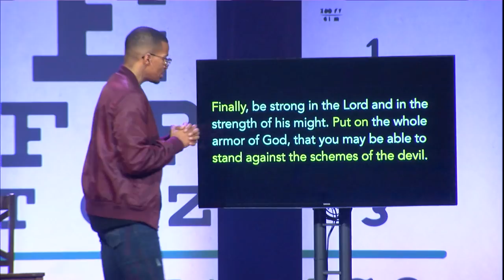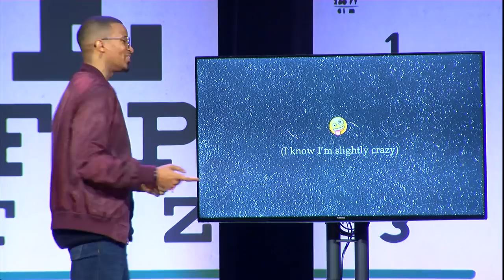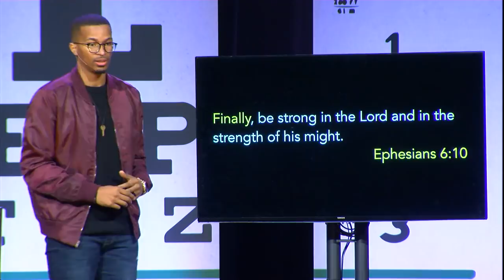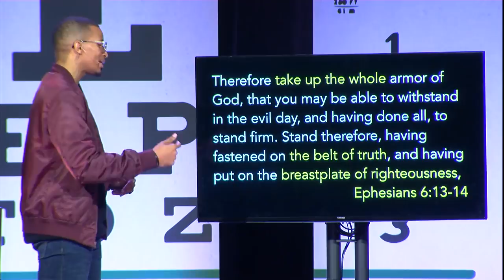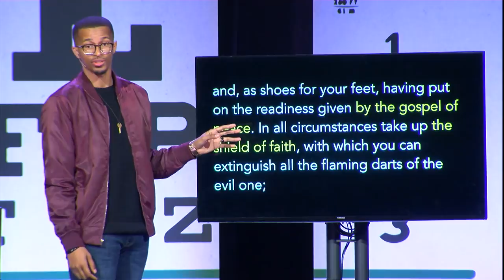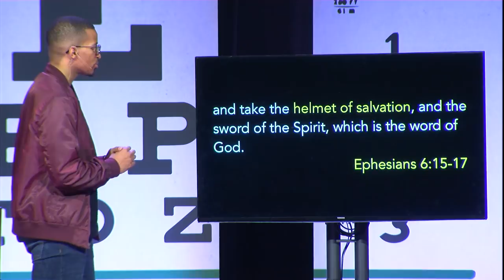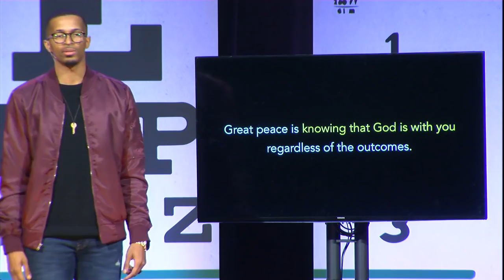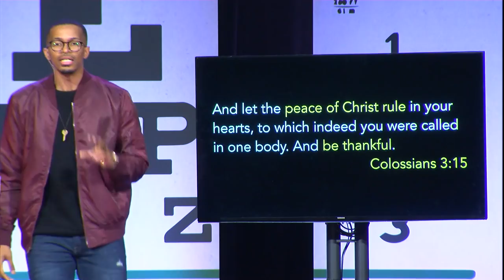In My Feelings - Ryan Leak